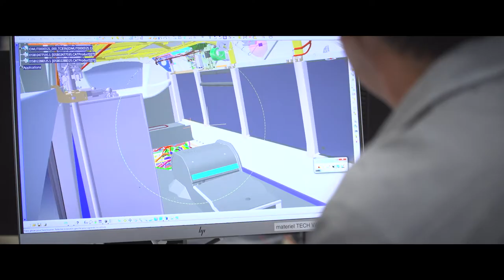Heuliez Bus - Film de Marque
Client :
Heuliez Bus

Production :
Mars vidéos

Réalisation :
Simon Cadot

Cadreur :
Simon Cadot / Abigaël Briand

Montage :
Chloé Maurice

Habillage :
Chloé Maurice